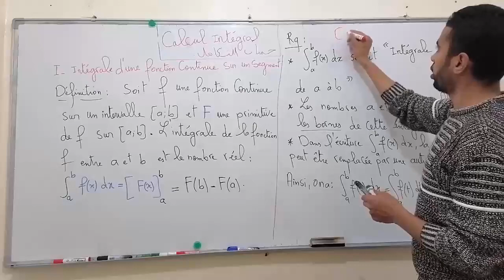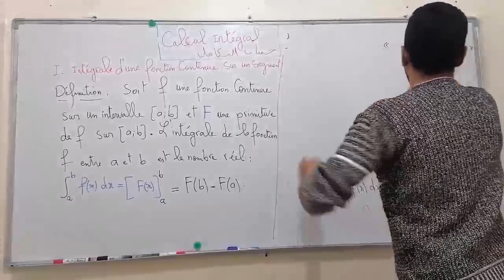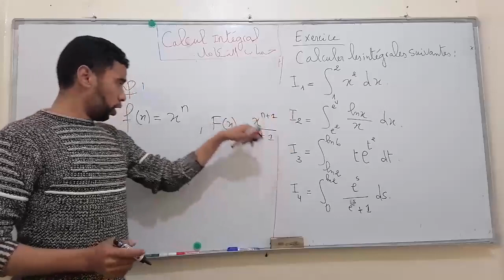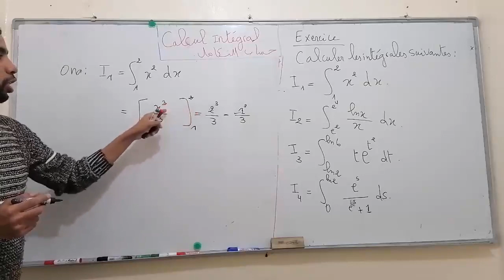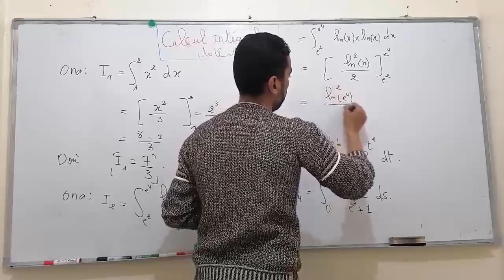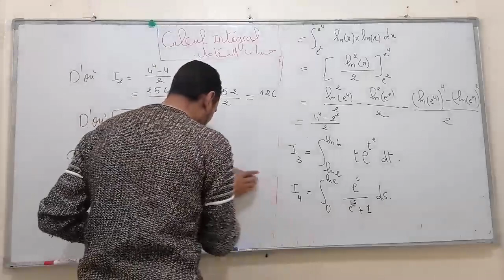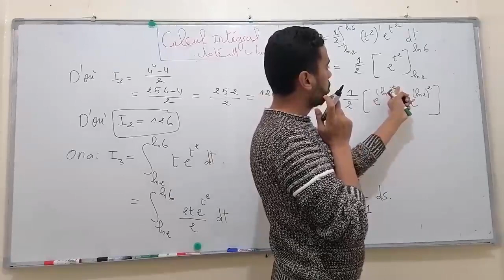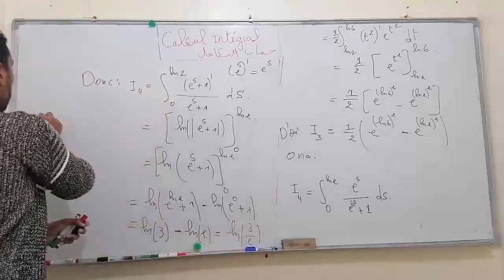Calcul Intégral Parite 1 :حساب التكامل الجزء cours et exercice ( 2bac )